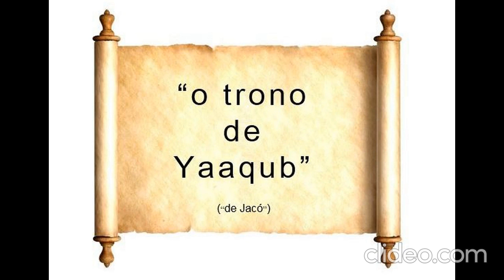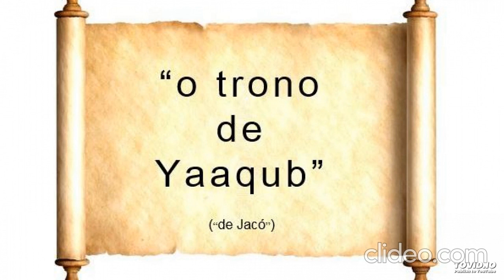Direto da Kehilah: "O TRONO DE JACÓ"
é só aqui no Canal REINA que você é informado de como realmente funcionava a congregação original, dos nossos irmãos do 1º século. E por que o jeito da igreja representa uma adulteração no legado de Yeshua